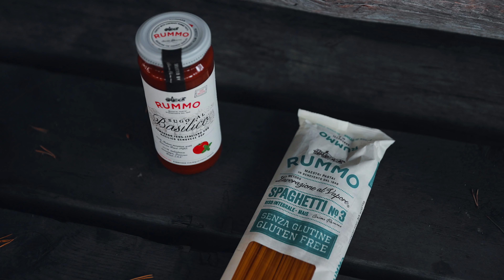6 päivän MELONTA-VAELLUS Kemijoella Lapissa | KALASTUS ja RETKEILY (ENG SUB)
Melotaan kanooteilla 125 km  läpi Kemijoen ja leiriydytään aivan eppisissä leiripaikoissa. Tällä kertaa myös kalaonnikin potkaisee! Retkeily-kelit oli parhaimmillaan ja Lapin ruska oli aluillaan. Tervetuloa mukaan seikkailuun!

Description sisältää mainoslinkkejä - mainoslinkit merkattu * -merkillä! Reissun reitit ja ruokalista kuvauksessa alempana.

* 10% alennus kanavan katsojille Warrior Coffeen kahveista ja teestä koodilla: KANOOTTI Koodi on voimassa kesän 2021.

Ostamalla mitä tahansa allaolevista retkeilykaupoista näiden linkkien kautta, tuet samalla Kanootti & Tomaatti -kanavan toimintaa. Jokainen pennonen käytetään videoiden tuottamiseen.

*Kokeile Book Beat äänikirjoja veloituksetta kuukauden ajan (tarjous koskee uusia asiakkaita)

Reitti:
00:00-10:03 1. PÄIVÄ 16km, Kemihaara - Könkäänkonelo
10:04 - 22:46 2. PÄIVÄ 22km, Könkäänkonelo - Samperin muistomerkki
22:47 - 34:30 3. PÄIVÄ 19km, Samperin muistomerkki - Leukkuhamara
34:31 - 45:23 4. PÄIVÄ 21km, Leukkuhamara - Aisarinkonelo
45:24 - 54:06 5. PÄIVÄ 33km, Leukkuhamara - Miekkakoski
54:08 6. PÄIVÄ 14km, Miekkakoski - Savukoski 14km

Illalliset:
1. päivä: Pippuripihvi, parsaa ja patatas bravas (eineshyllystä) nuotiolla paistinpannulla.
2. päivä: Quesadillat Trangialla. Tortillalettuja joiden välissä salamia, rucolaa, avocadoa, juustoraastetta ja limen mehua.
3. päivä: Paistinpannulla paistettuja peuranakkeja, halloumia, paprikaa, kesäkurpitsaa ja Risella valmisriisiä.
4. päivä: Chorizo-pastaa. Rummo gluteeniton spaghetti, Rummo tomaattikastike ja chorizomakkaraa. Parmesanraaste. Jälkkäriksi nuotiolla kärvennetty banaani suklaalla.
5. päivä: Poronkäristystä ja pottumuusia + puolukkahilloa. Poronkäristys valmistettu kotona ja kuivattu kasvikuivurissa. Pro tip: Lidlin valmis perunamuuseista on parasta.

Kuvauskalusto: Canon EOS R,  EOS R5 ja DJI Osmo Action